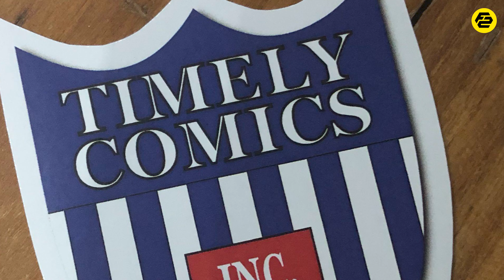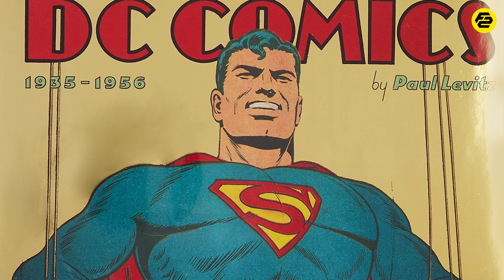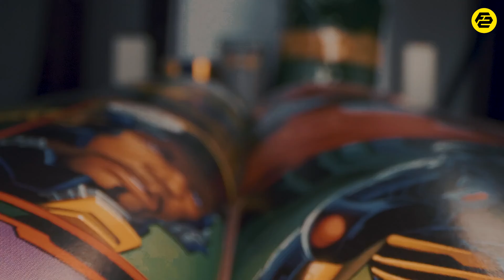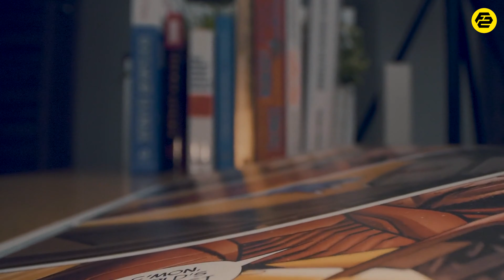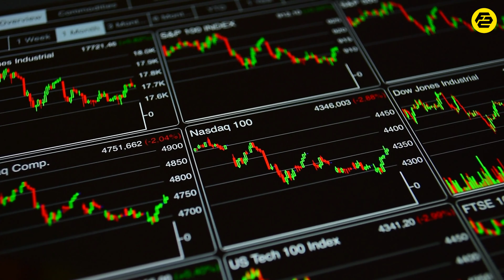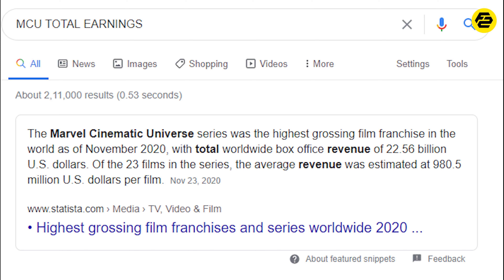How Marvel became World's biggest Superhero Movie Franchise | Marvel Studio Case Study | FactStar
Marvel Studios Case Study

Marvel Studios is one of the most successful Movie franchise production house. Marvel has gained alot of fan following with its unique story line of Superhero movies interconnecting each other. Marvel Superheroes are the most loved superheroes including Iron man, Captain America, Thor, Hulk and Black widow. Recently Marvel has announced their new line of Movies and Series...

So in this video, We are going to tell you about how Marvel Studios have evolved through time from being bankrupt to being the most successful superhero movie production house. If you are a marvel fan I'm sure you'll love this video..